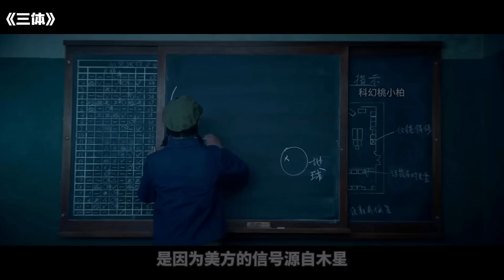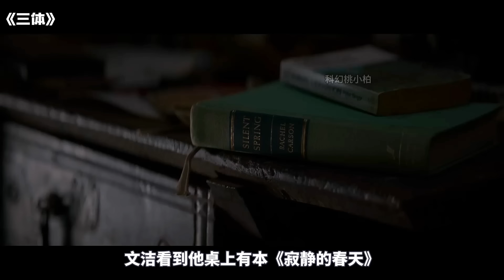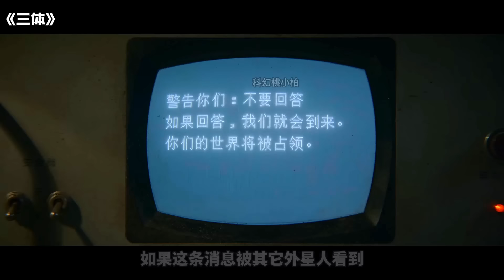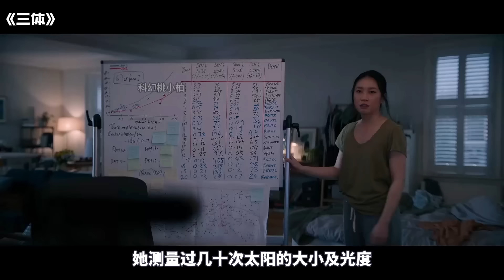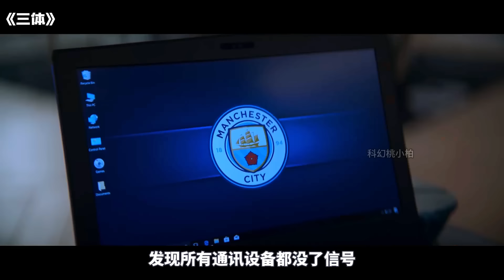2024最新科幻史詩巨制《三體》，投資超10億重金打造，震撼刺激全程高能！